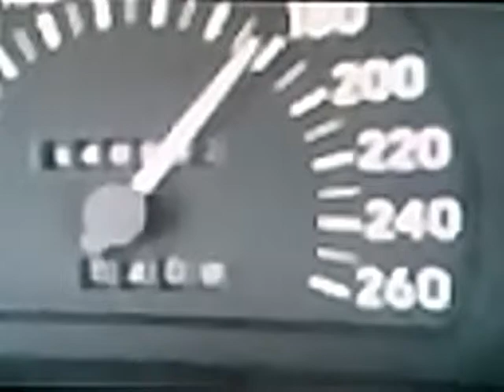Opel Omega 2.6i 0-200 km/h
Opel Omega A 1993 2.6 Dual Ram 150 HP straight 6 0-200 km/h